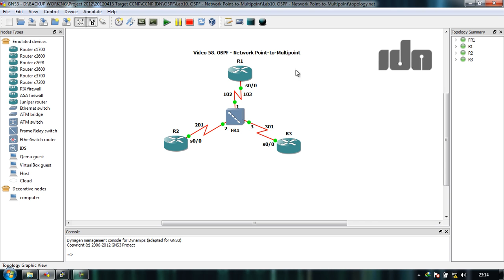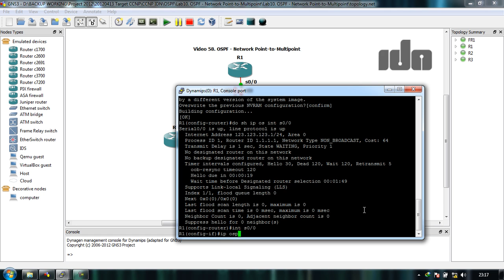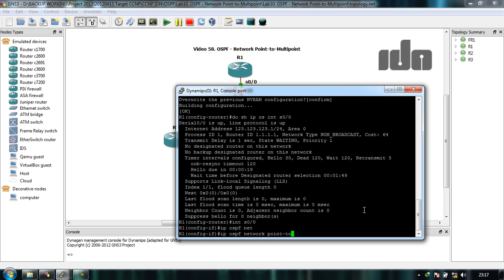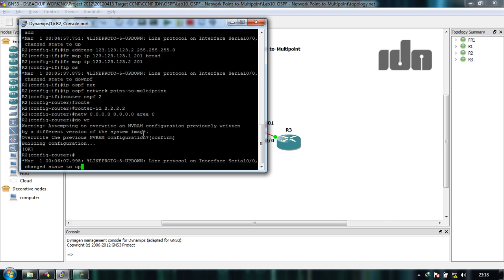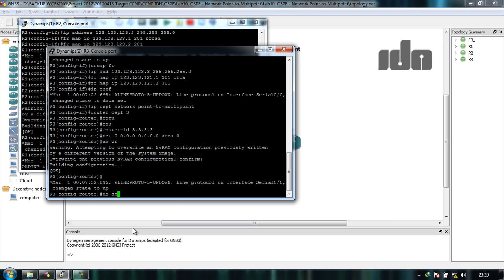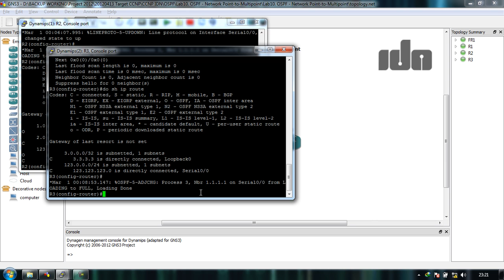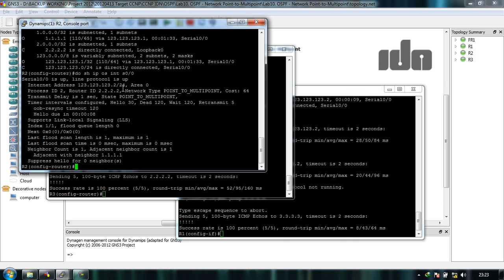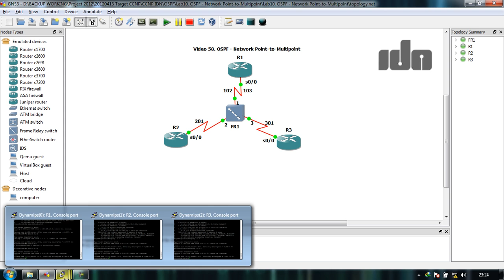OSPF Network Point to Multipoint